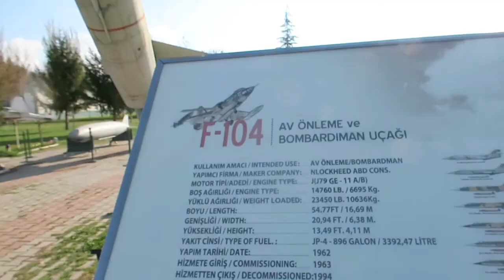Gondola Tour in Eskişehir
9 April 2017 VLOG #97

It was very fun vacation after all but our main purpose to do this trip was to rest and relieve the tiredness of moving out rush. Well, it didn’t happen. We've been in a Gondola Tour, visit giamongus Castle and a Pirate Ship.

For my musical adventures ---@HAYDEmusic

For my travel adventures ---@BUDAvivacom